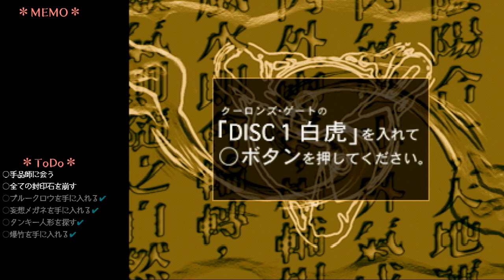あんまり嬉しくない便利アイテム 【クーロンズゲート #44】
ミスターチェン扱いは便利だろうけどあまりいい気はしない